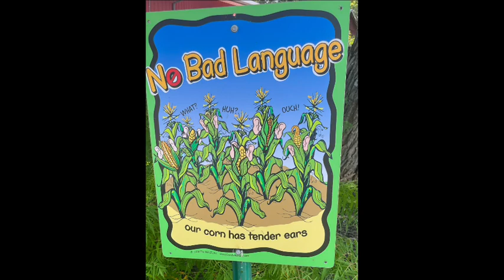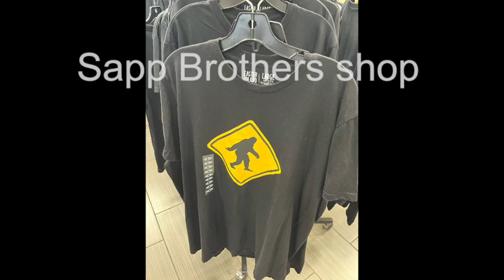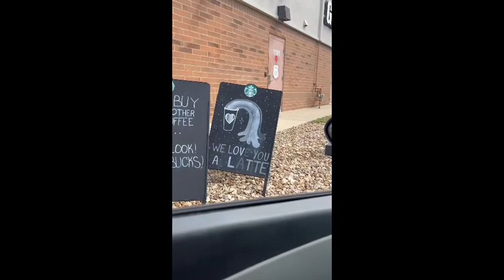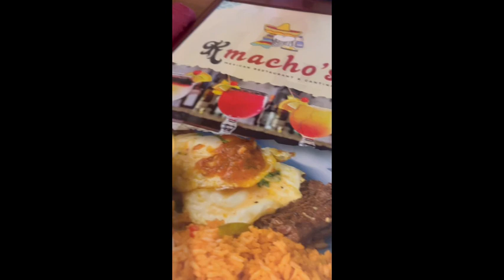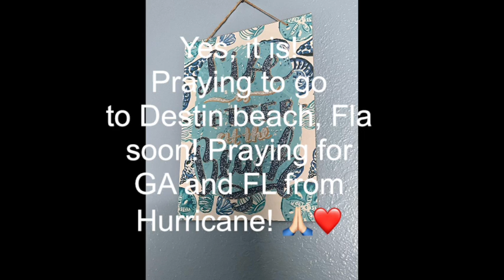Vlog - Sunflower Farm, Dunkins cold brew & donuts, seeing our kids & grandkids, IHOP pancakes, cats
Vlog - Come ride along with me to the Olathe, Kansas Sunflower 🌻 Farm, seeing the beautiful sunflowers, playing with giant bubbles and drinking fresh lemonade 🍋 and a Sangria slush; trying Dunkin salted caramel cold brew & donuts; going by our old apartment; having IHOP pancakes with our daughter Leah; visiting our daughter Heather; finding a cute toy raccoon 🦝 for our daughter Eden (a story there!); finishing my new church’s Growth Track class; and the new stray cat Phil.

These are the links to the daily vitamins and minerals and products that I take, shown in my vlog:

* MegaFood Women's Advanced Multivitamins (with Choline, D3, B12, & Biotin)

* Garden of Life (Vitamin Code) raw Zinc & Vitamin C (for skin, health, & immune support)

* Del-Immune V Stellar Biotics Defense (probiotics for immune support)

* Turmeric Curcumin (natural joint support)

* Ancient Nutrition Collagen Protein Powder with Vitamin C (for skin, health, & gut)

Beth M. Jones is an International Speaker, Author, and Coach, wife to fire chief-paramedic Ray, and mom of three beautiful daughters, Heather, Eden, and Leah. She also has an adopted female black cat with green eyes, Natalya, who follows her everywhere, and a new male tabby-mix, playful cat, Silas, who Beth just took in as a stray.

Beth’s mission is encouraging others to use their gifts for God, fulfilling their purpose, and living a life they love.

You can find out more about Beth speaking for women’s conferences, retreats, and online events, at her website and blog Beth also helps aspiring speakers and authors to share their heart's unique messages through speaking and writing books.

Beth’s Amazon Author page where you can find the books that she has written is

You can follow Beth on Twitter @bethmjones and on Instagram @beth_mjones